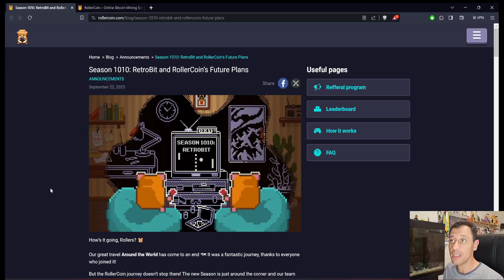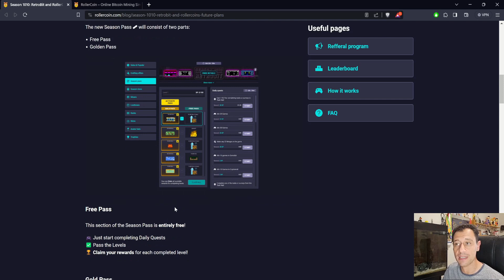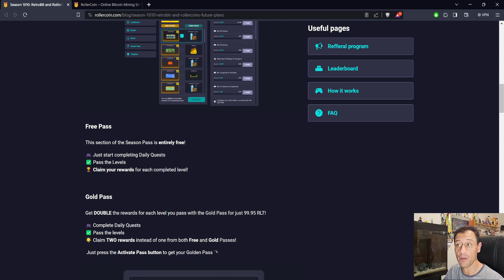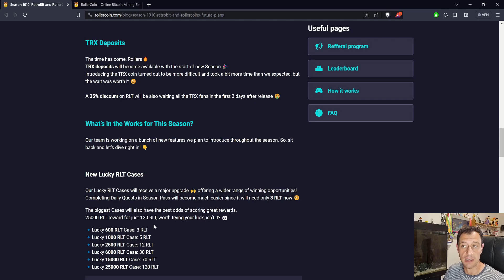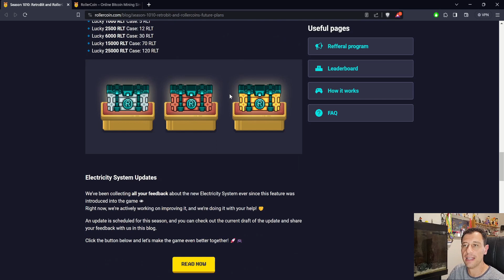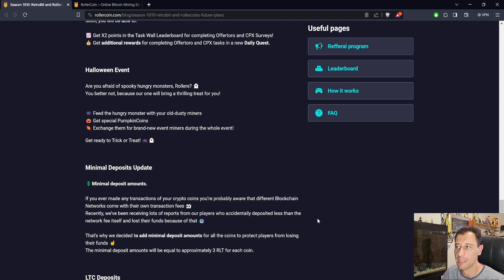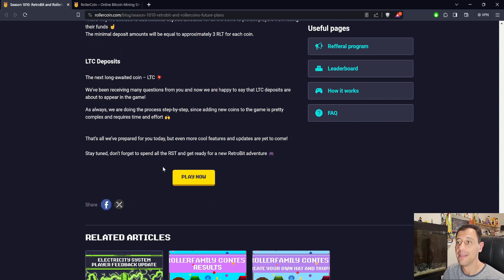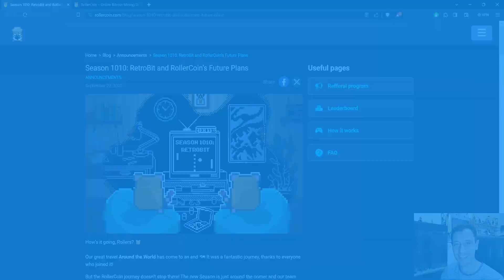Rollercoin Season 9 Ending | Welcome to Season 1010: RetroBit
Rollercoin has taken us around the world in Season 9 which is now ending!

In a few hours we will give a big welcome to Season 1010: RetroBit so today on That Techo Guy I will be showing you what you can expect from the new season and explaining what you should do before the current Season 9 ends!

If you would like to register to the game for free and instantly get 1000 Satoshi, use my

I hope that you found this video useful and if you have not yet subscribed to my channel, please do so, smash the like button and hit the notification bell to be notified when new videos come out on my channel!